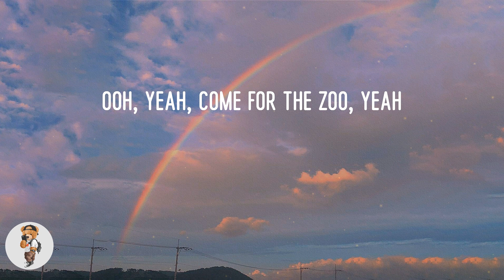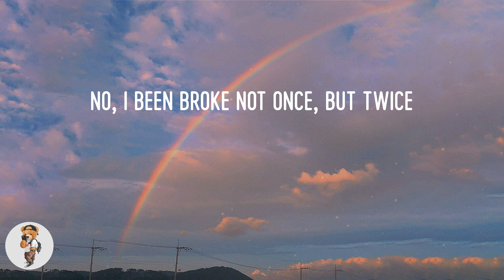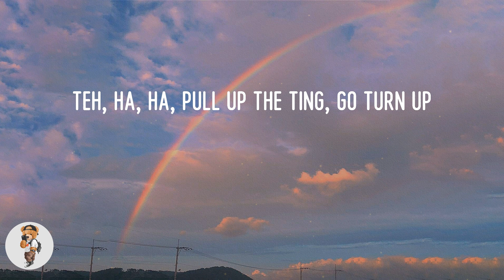Jnr Choi - TO THE MOON (Lyrics)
Lyric video: TO THE MOON - Jnr Choi